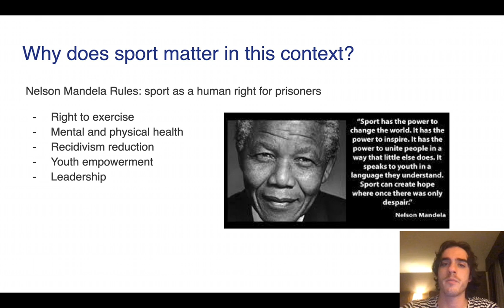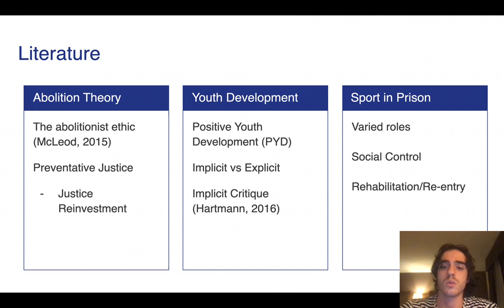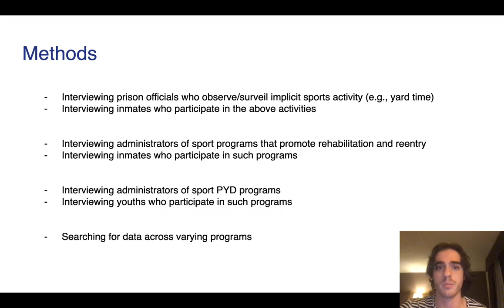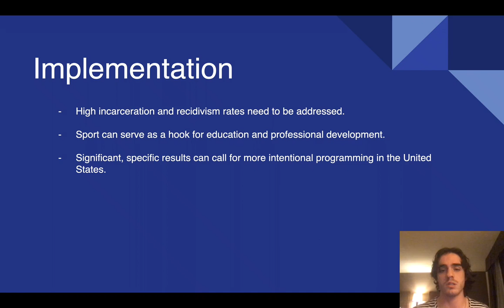5134 Aaron Kraus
I aim to explore the relationship between sport and empowerment in the carceral system. I plan to look at three facets of this relationship: sport for positive youth development in underserved communities; informal sporting activities in prisons; and sport-based rehabilitation/re-entry programs for current and former inmates. I will compile qualitative data on each facet through interviewing administrators, employees, correctional officers, underserved youth athletes, and current and former inmates who participate(d) in sport, either informally or through programming. I look to contribute to scholarship that understands this dynamic and/or contributes to related theories of carcerality, including studies on recidivism; prison abolition; positive youth development (PYD); and sport in prison. I aim to compare different implementation strategies and observe unique intentions, viewpoints and experiences, in order to find positive and effective ways to conduct sport within the carceral system.